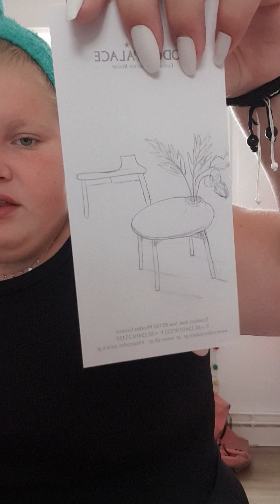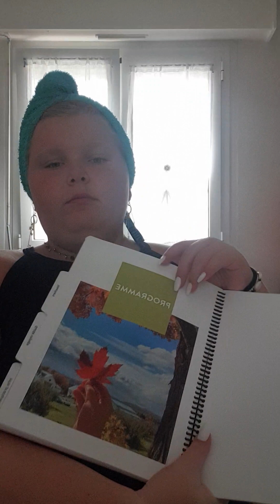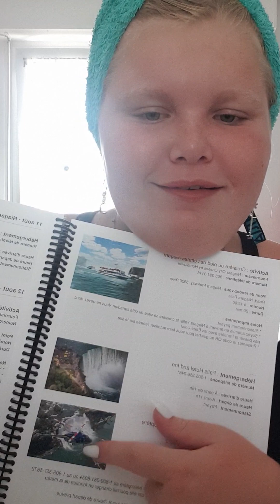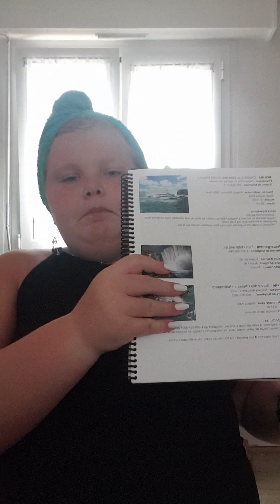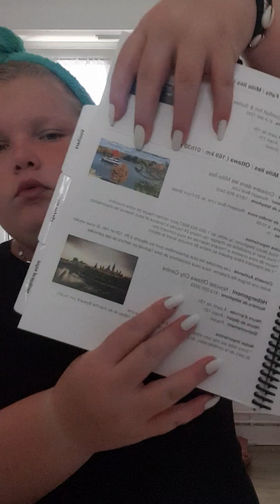mon sac pour l'avion